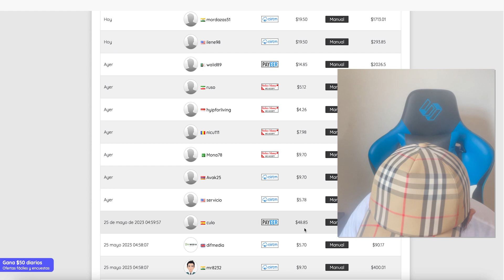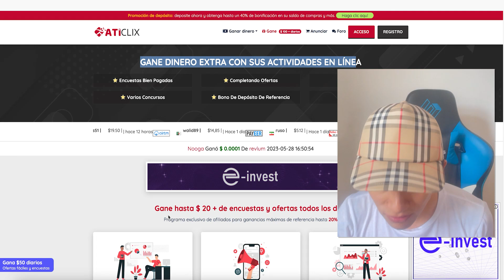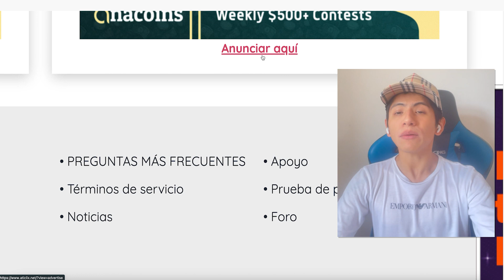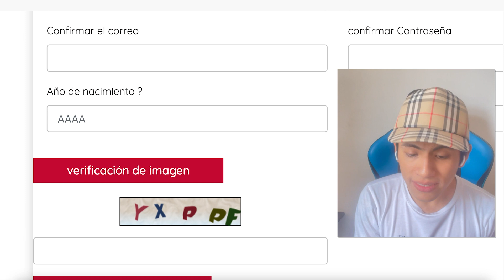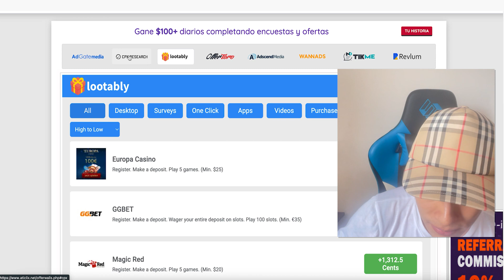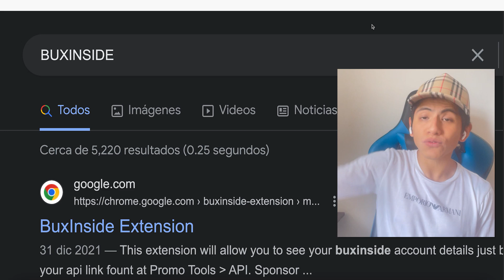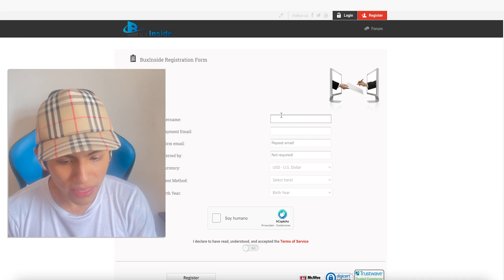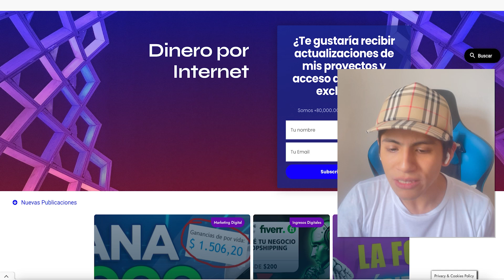RECIBE $2,105 con Nueva App (Pago Instantáneos) Ganar dinero por internet - Jesus Avellaneda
Video Anterior a este 👉 Desliza = $3,000 dólares Pagos Instantáneos Ganar dinero por internet Jesus Avellaneda

TITULO DEL VIDEO: RECIBE $2,105 con Nueva App (Pago Instantáneos) Ganar dinero por internet - Jesus Avellaneda